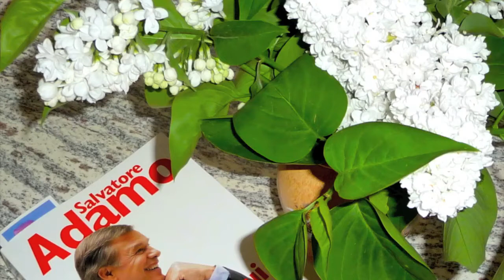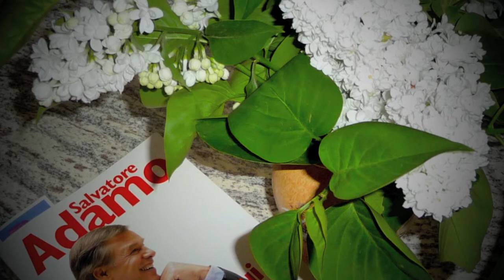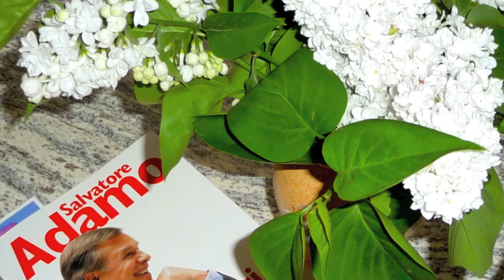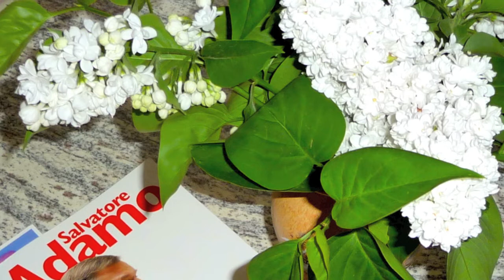Jolie la vie de Salvatore Adamo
paroles et musique de Salvatore Adamo
montage Daniel78 - septembre 2010